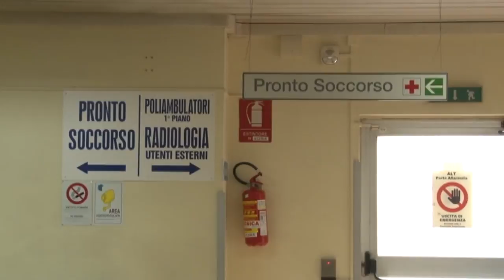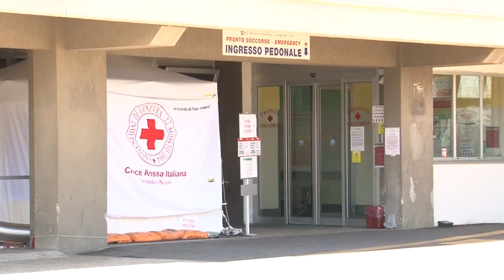Fioretti: "Le misure andranno incontro a tutti i settori produttivi"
L'assessore regionale al Lavoro, Piero Fioretti, ha parlato dell'impatto economico dell'emergenza sanitaria e dell'auspicio che le misure che saranno varate dal Governo dovrebbero andare incontro ai settori produttivi della regione